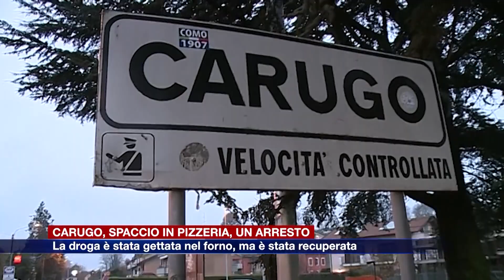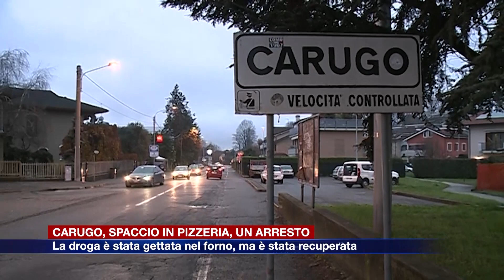Etg - Un arresto per droga a Carugo